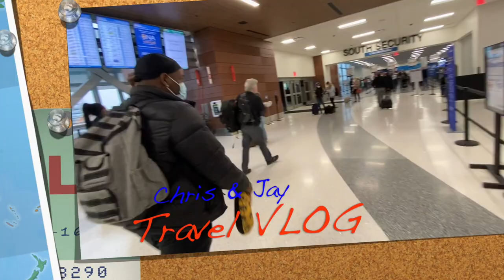Valentines Day Travel VLOG | Travel With Us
Valentines Day Travel VLOG

Welcome Back CJCrew and Happy Valentines Day ! We Hope Your Day Is Filled With Love And Cheer.

Click that post notifications bell, so you can be noticed when we post 🛎